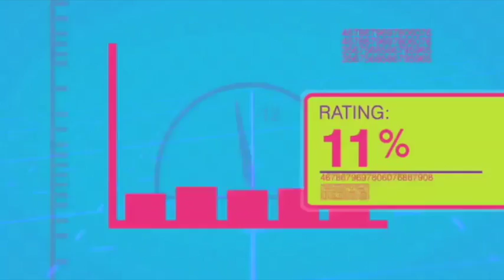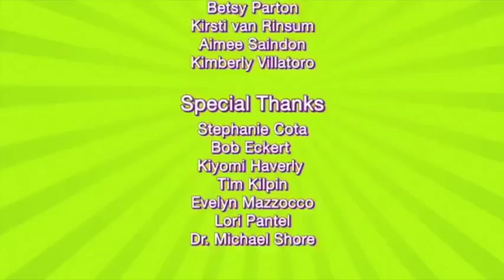Polly Pocket Nederlands💜🎃Vrienden hebben voorrang💜🎃Cartoons voor kinderen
Kom samen met Polly Pocket voor de ultieme avontuur! Polly is ervan overtuigd, cool, vriendelijk, optimistisch, avontuurlijk, vindingrijk en loyaal. Houdt van plezier, avontuur, en, belangrijker nog, vrienden. Polly Pocket heeft ook vele hobby's, zoals rolschaatsen, snowboard, het winkelen, het afspelen van muziek en zang!

⭐️Polly Pocket is een slimme en nieuwsgierige uitvinder die altijd op zoek is naar avontuur! Wanneer ze een magisch medaillon van haar grootmoeder erft, realiseert Polly zich dat ze kan krimpen tot een zakformaat, waardoor haar wereld groter dan ooit wordt!

⭐️Lila is een van Polly Pocket's beste vrienden en on-demand modestyliste. Met behulp van haar passie voor mode heeft Lila altijd het juiste accessoire bij de hand wanneer hun kleine avonturen een modefix vereisen!

⭐️Met Shani's uiterst voorzichtige karakter en Polly's liefde voor avontuur, sluiten deze twee beste vrienden elkaar uit! Polly duwt Shani om meer avontuurlijk te zijn, terwijl de opmerkelijke intelligentie van Shani hun avonturen weerhoudt van totaal verkeerd te gaan!

⭐️ Nikas houdt ervan zich te concentreren op het vreemde en mysterieuze wat hem uiteindelijk naar Polly en haar medaillon leidt! Zodra Polly hem al het goede heeft getoond dat met het medaillon kan worden gedaan, sluit Nicolas zich aan bij Polly's team en doet de Pocket Promise om het geheim van Polly geheim te houden.